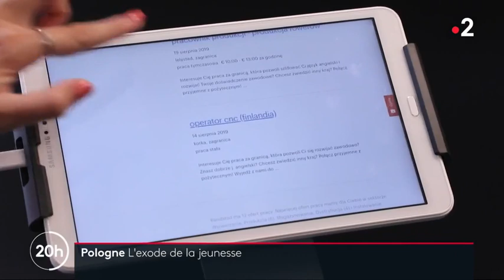Cours de francais via Skype : Pologne l'exode de la jeunesse